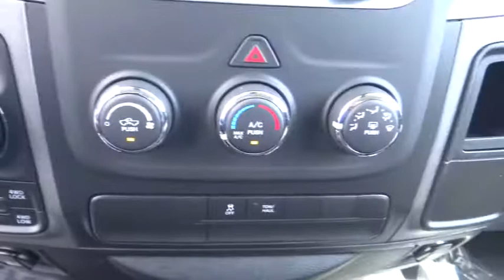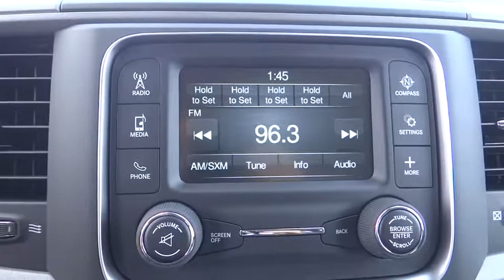2018 Ram 1500 Norco, Corona, Riverside, San Bernardino, Ontario, CA 18D662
Granite Crystal Metallic Clearcoat New 2018 Ram 1500 available in Norco, California at